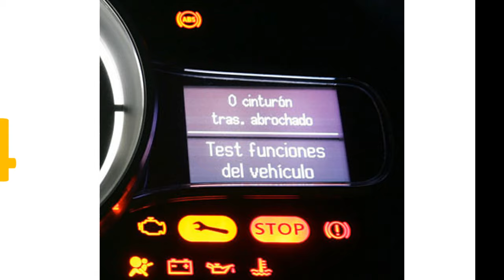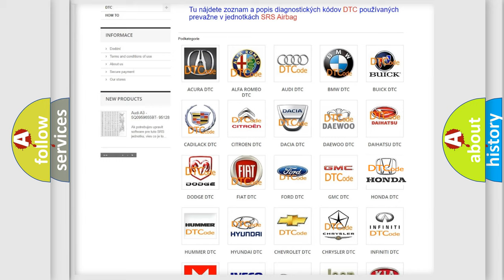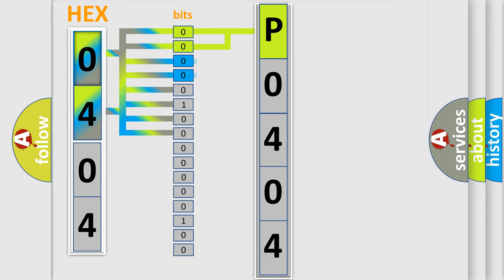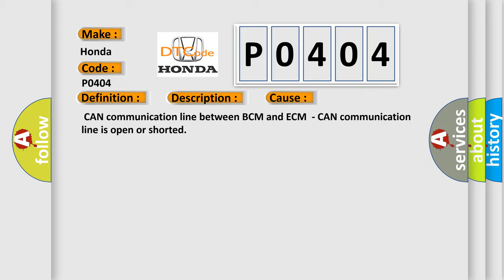DTC Honda P0404 Short Explanation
Contents:
0:21 Basic DTC analysis according to OBD2 protocol standard.
1:48 Insight into programming
2:58 A diagnostically understandable description of the Diagnostic Trouble Code
3:05 Basic error definition

Make:
Honda
Code:
P0404
Definition:
Lost Communication with BCM
Description:
When ECM is not transmitting or receiving CAN communication signal of OBD (emission related diagnosis) with BCM for 2 seconds or more.
Cause:
 CAN communication line between BCM and ECM- CAN communication line is open or shorted